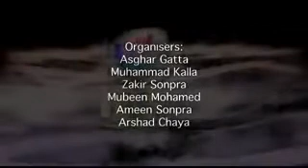Life of Muhammad PBUH - Day-22